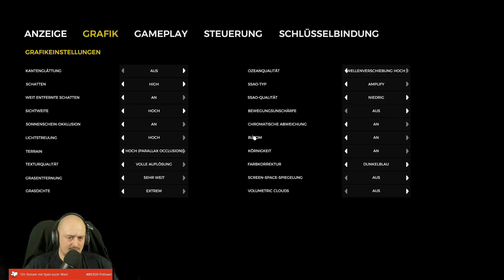The Forest | Teil 37 | Stream Letsplay | [german gameplay]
Hi Leute,

im Februar 2023 soll ja Sons Of The Forest endlich erscheinen. Daher dachten wir uns, dass eine neue Runde von The Forest als Vorgeschmack mal wieder toll wäre.